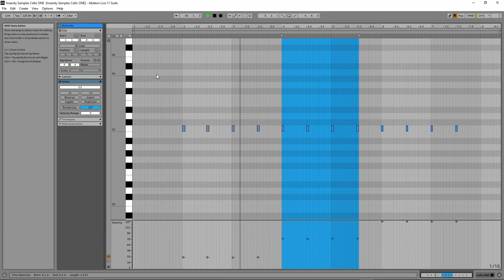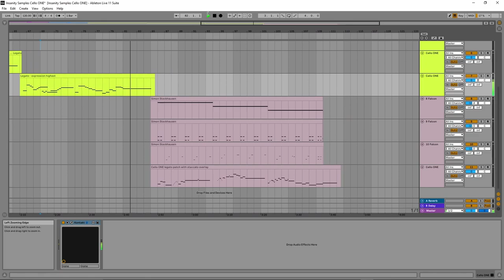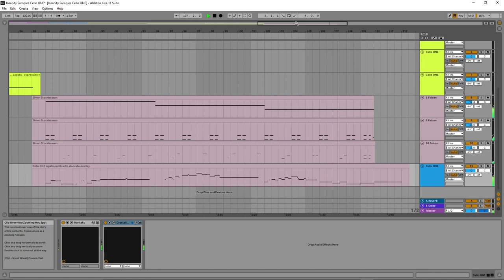Insanity Samples Cello ONE - brief overview of articulations and dynamics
I made a brief video showing some details about the extremely affordable cello library by Insanity Samples. Near the end I created a silly little tune using the instrument and a couple of Falcon patches programmed by Simon Stockhausen (available via Patchpool).